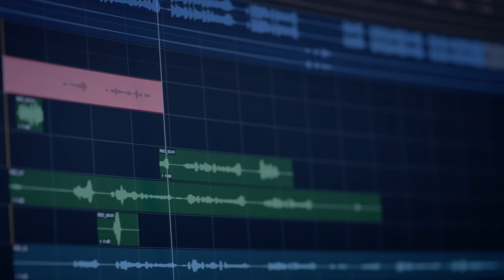Mensaje desde Saturno 🪐 Rauw Alejandro